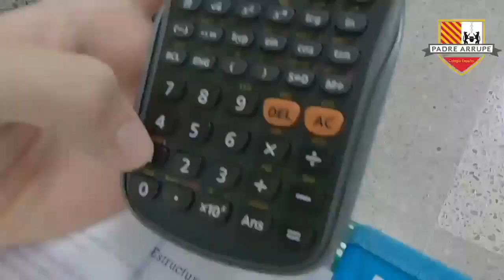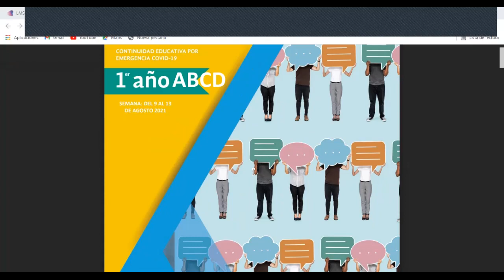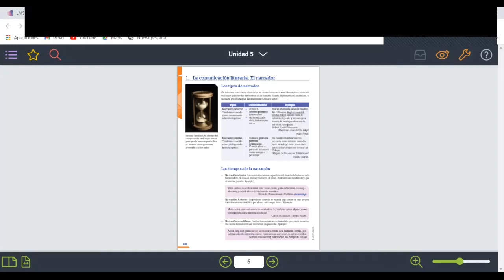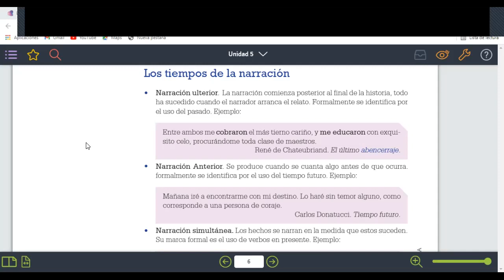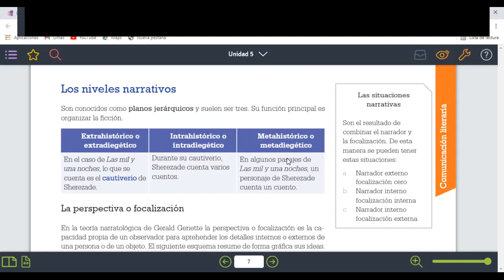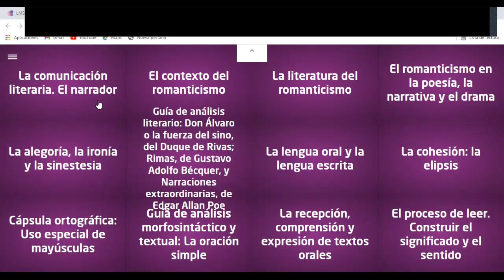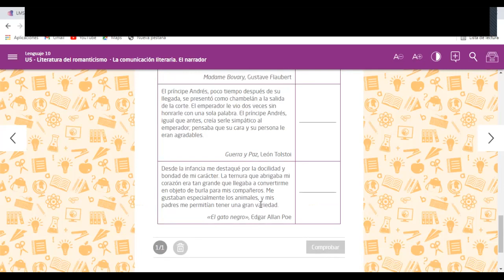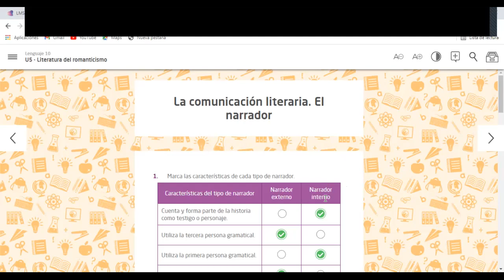LENG100-S8-FASE 3-La comunicación literaria: el narrador.